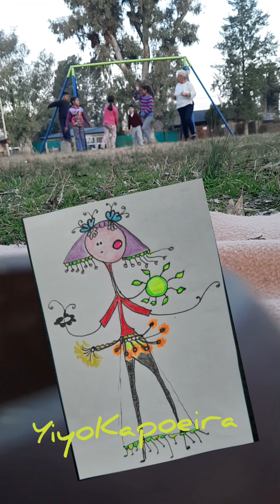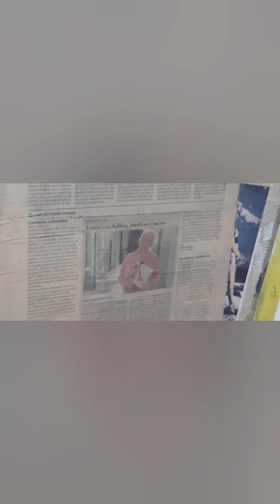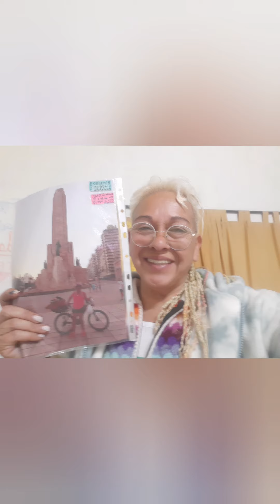Introduccioncapoeirainfantil capoeira capoeirainfantil YIYOkapoeira mundo